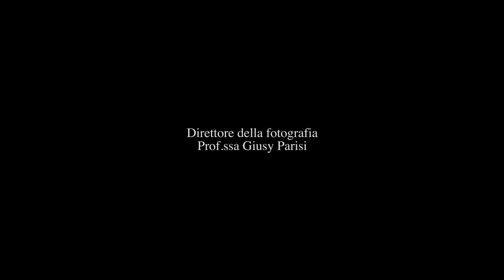Ho scelto me